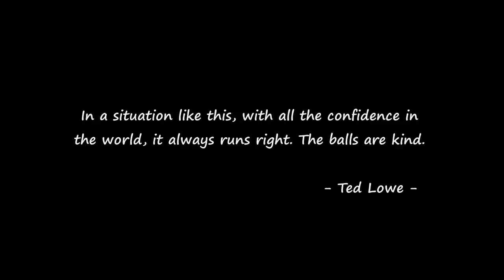Exhibition shots & Funny moments | 2019 Champion of Champions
1. Exhibition shots; 2. Flukes and funny shots; 3. Referee Desislava Bozhilova can't help laughing at Trump's reactions.